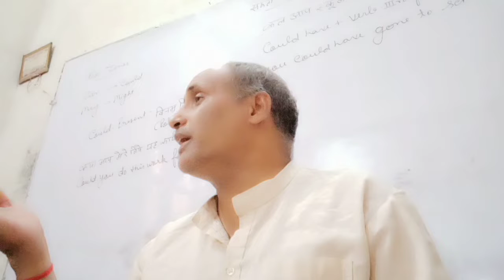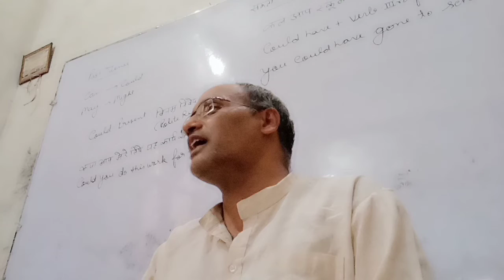Tintern Abbey part seventh